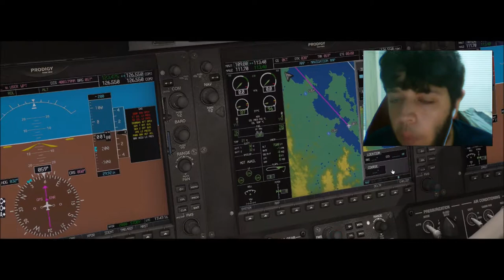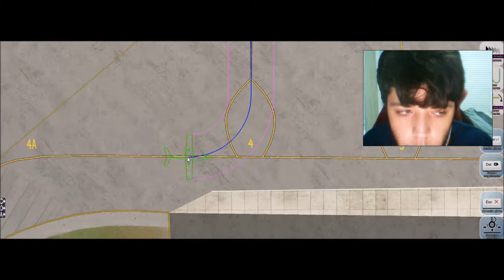X-Plane 11 #5 Embraer Phanom 100 Gold Virtual Florianopolis a São Paulo ( SBFL - SBSP )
▬▬▬▬▬▬▬▬▬ஜ۩۞۩ஜ▬▬▬▬▬▬▬▬▬▬
Mais Informações Logo a Baixo
▬▬▬▬▬▬▬▬▬ஜ۩۞۩ஜ▬▬▬▬▬▬▬▬▬▬

✪ Descrição ✪
Proximo Destino : Londrina - SBLO